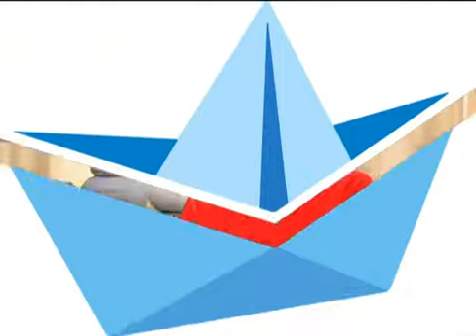Zapping du 1er avril 2010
Femmes pas aimables, femme à l'attaque contre Endemol, femmes convoitables...et le French Cowboy, il en pense quoi ?